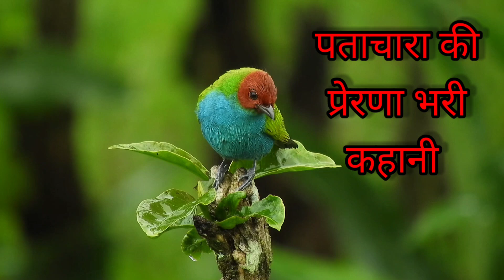Mahatma Gautam Buddh aur bhikshuni patacharya ki kahani गौतम बुद्ध और पटाचार की कहानी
Description: Mahatma Gautam Buddha inspired Bhikshuni Patachara to follow his teachings and lead a religious life. This story showcases Buddha's respect and support for women.
Rizwana se channel#गौतम बुद्ध और बिशन#धार्मिक कथाबुद्ध धर्म#महिला सशक्तिकरण
महात्मा गौतम बुद्ध ने बछड़े पटाचार को अपनी शिक्षाओं का पालन करने और धार्मिक जीवन जीने के लिए प्रेरित किया यह कथा बुद्धि की महिलाओं के प्रति सम्मान और समर्थन को दर्शाती है नंबर एक बुध और बिछुड़ी पटाचार की मुलाकात का समय और स्थान नंबर दो बुद्ध की शिक्षाएं जो बिछुड़ियों को दी नंबर 3 बिछुड़ी के प्रतिक्रिया और समझा जो उन्हें बुद्ध की शिक्षाओं से मिली समाचार इस कथा का महत्व और प्रभाव जो बौद्ध धर्म और महिला सशक्तिकरण पर पड़ा
रिजवाना शेख चैनल